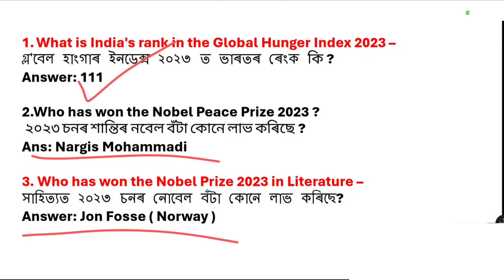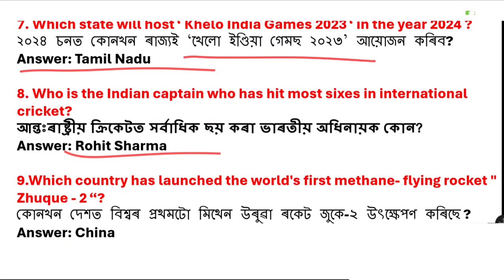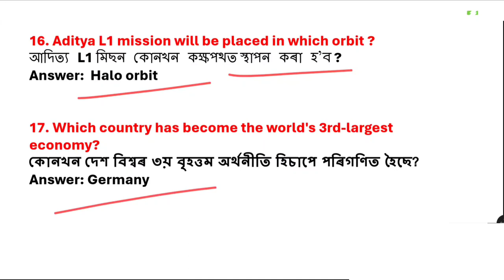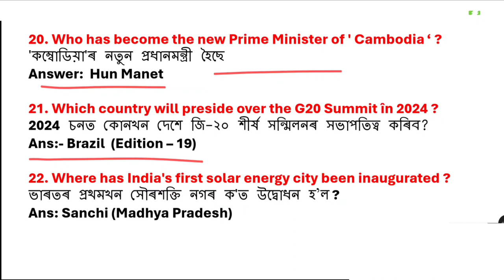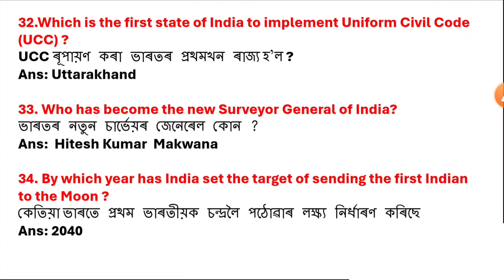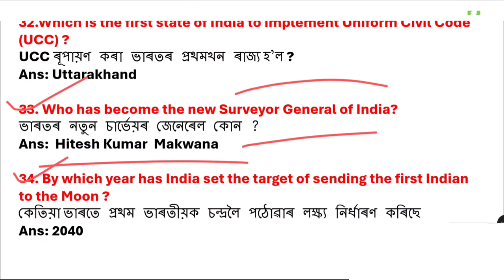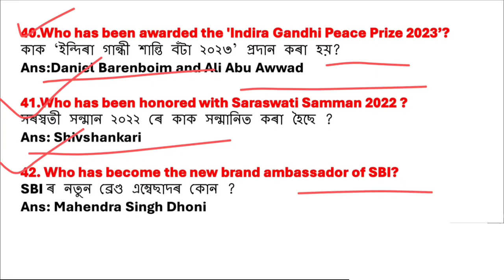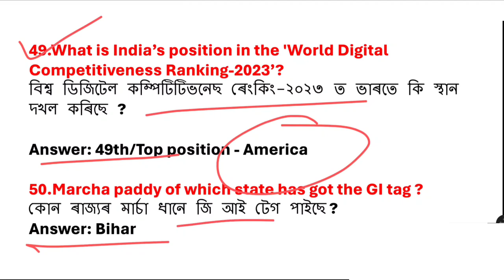Grade III & IV Exam / Assam TET Cum Recruitment 2024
Assam Current Affairs 2023 ৷ June to December 2023 ৷ Assamese Current Affairs GK Question